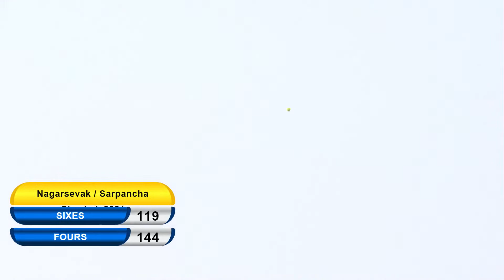MAHAPOLI-SHELAR V/S AMBADI-VADAVALI || SHOW MATCH || NAGARSEVAK SARPANCHA CHASHAK 2021 || FINAL DAY